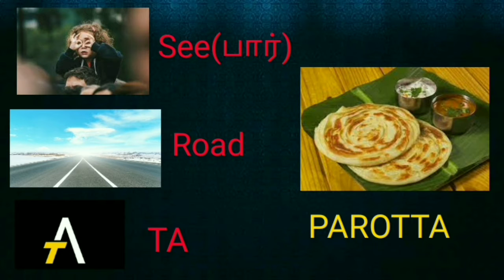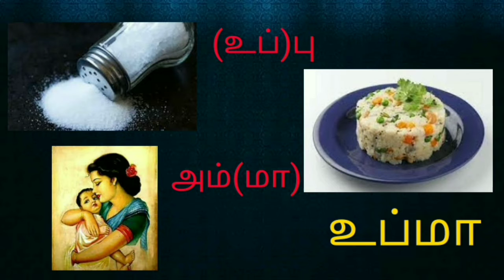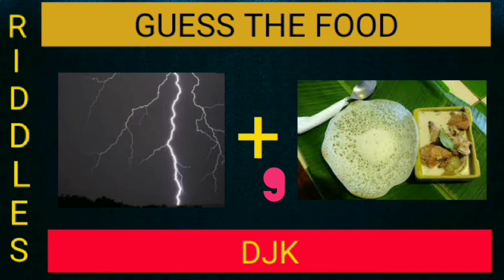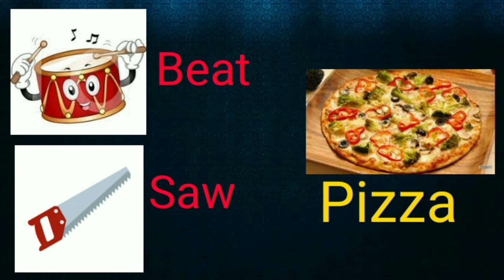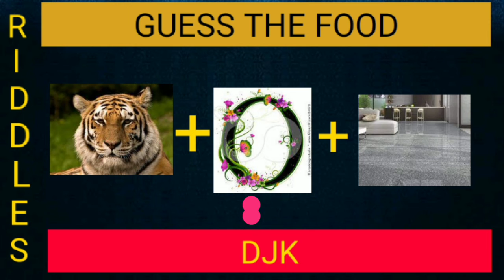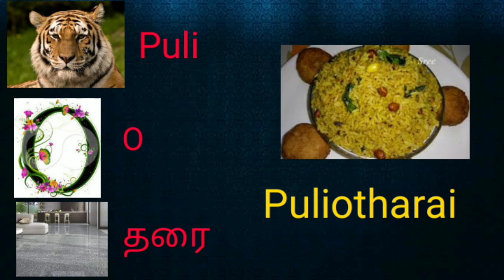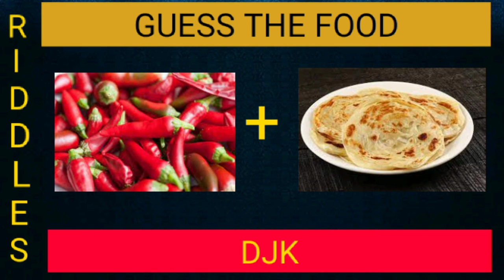Riddles game guess the food very interesting game in djk channel